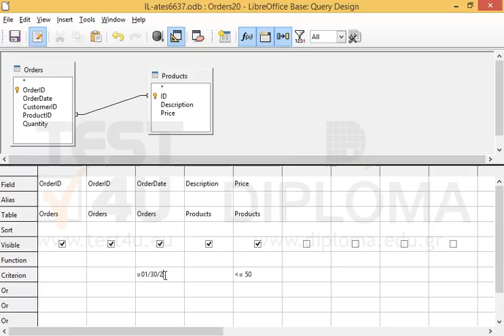Modify the Orders20 query to retrieve only the products of a price lower than or equal to 50...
Modify the Orders20 query to retrieve only the products of a price lower than or equal to 50 euros that have been ordered on 01/30/2004.